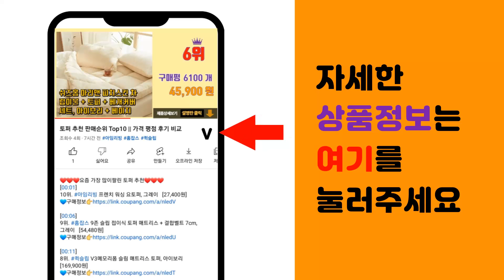토끼키링 추천 판매순위 Top10 || 가격 평점 후기 비교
❤️❤️❤️요즘 가장 많이팔린 토끼키링 추천❤️❤️❤️

[00:01]
10위. 세아 당근토끼 키링, 퍼플, 1개 [7,900원]

[00:06]
9위. 두봄 엎드린 토키 키링, 브라운, 1개 [6,290원]

[00:11]
8위. 리얼토끼털인형 열쇠고리 키링 [10,000원]

[00:16]
7위. 인형 키홀더 키링 열쇠고리 가방고리, 가방멘토끼와고양이인형키홀더-당근토끼, 1개 [5,500원]

[00:21]
6위. XXMZ 토끼 인형 비즈 스트랩 장식 열쇠고리 가방고리 핸드폰고리 키링, 핑크, 1개 [11,900원]

[00:26]
5위. 새해선물 계묘년 커플 토끼인형 열쇠고리 2P, 미스터래빗&미스래빗 [14,800원]

[00:31]
4위. LUMANOKI 토끼해 행운을 부르는 귀여운 가방걸이 키링, 브라운 [13,800원]

[00:36]
3위. 인형키링 열쇠고리 토끼인형, 핑크 10cm [8,500원]

[00:41]
2위. #[리틀데이지] 곰돌이 토끼 봉제 인형 키링 2종 세트, 머슈룸 베어 + 화이트 레빗, 1세   [15,000원]

[00:46]
1위. 세아 당근토끼 키링, 핑크, 1개 [7,900원]